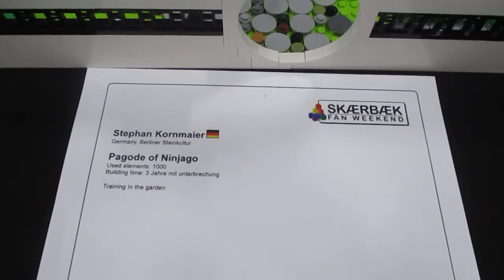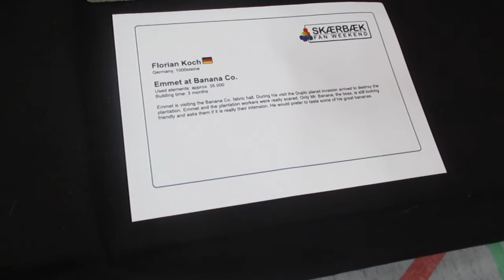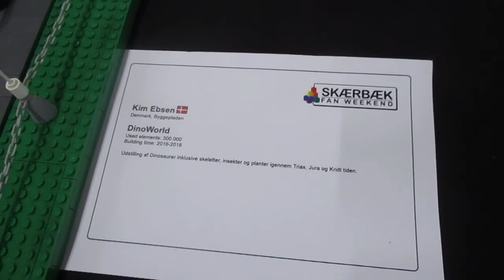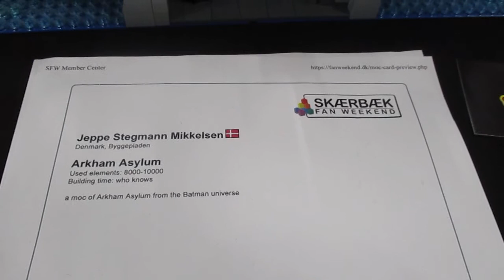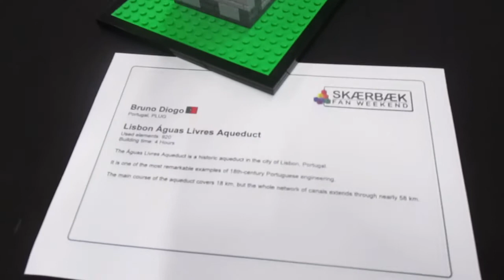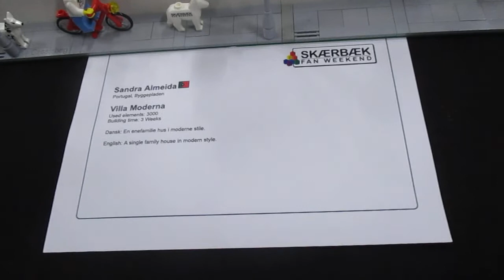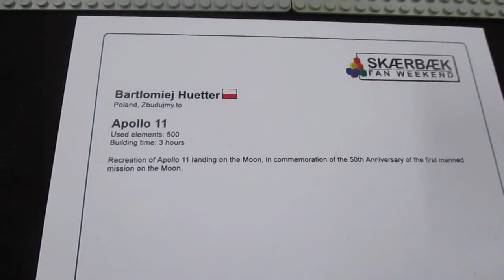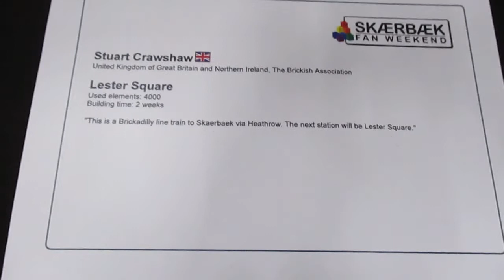SFW2019DK - 2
27-29 September, 2019 - Skærbæk Kursus- og Fritidscenter, Skærbæk, Denmark.
Filmed Saturday morning, before opening to public.
(one of my MOCs for this event is set as thumbnail)